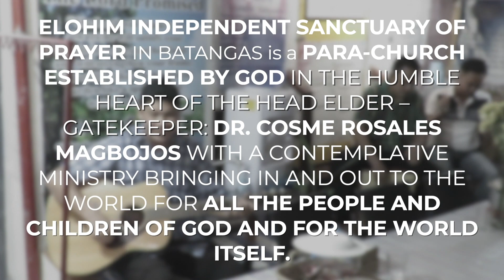Elohim ISOP Promotional Video | Made by Mr. Gonzaga Digital Marketing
Video Reel Created for Elohim Independent Sanctuary of Praise by Mr. Gonzaga Digital Marketing

Are you looking for a DigitalMarketingServices? Get in touch with Mr.GonzagaDigitalMarketing. Get more traffic. Acquire more customers. Sell more stuff. Mr Gonzaga Digital Marketing works for businesses of all sizes.

We Accept Social Media & Digital Management for Businesses & Political/Electoral Campaigns.